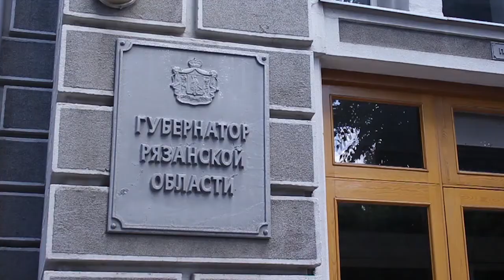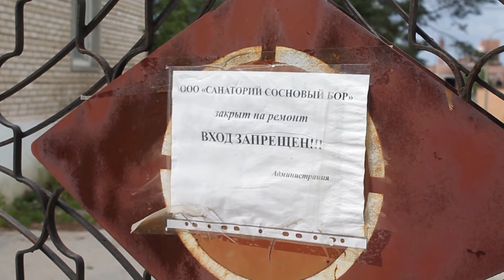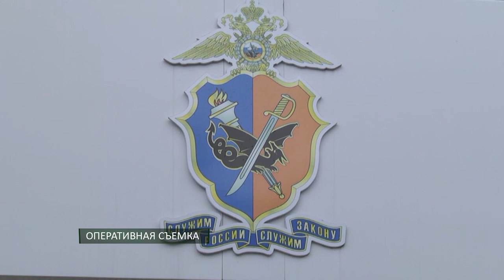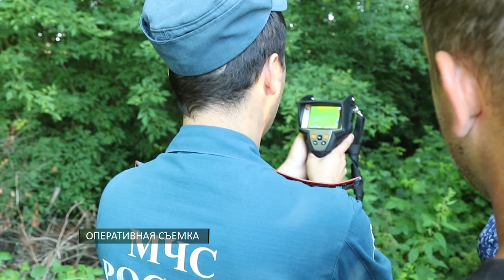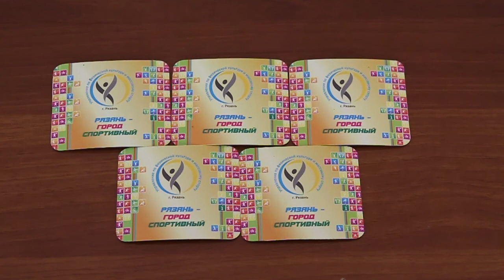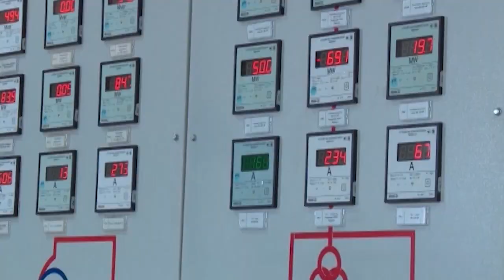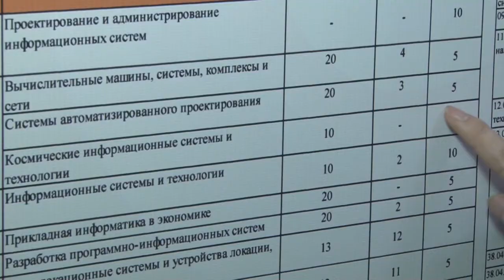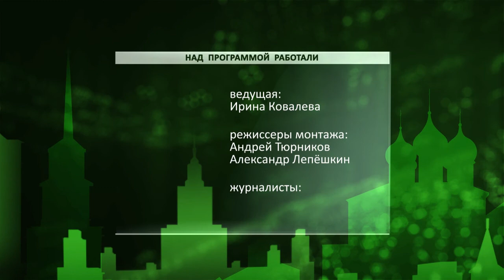День города - новости Рязани 24.07.17